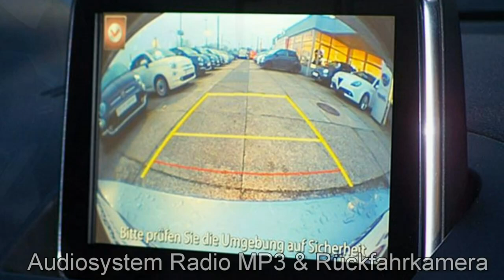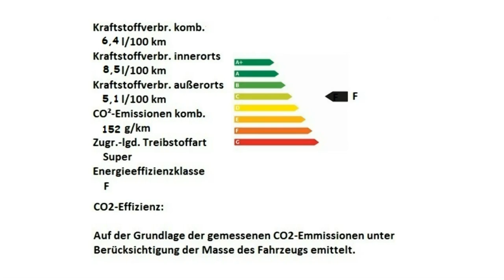Fiat 124 Spider LUSSO grau Motor Village Berlin jetzt Stell.